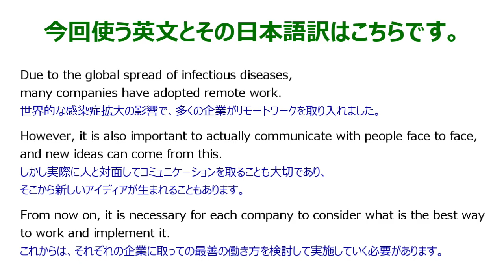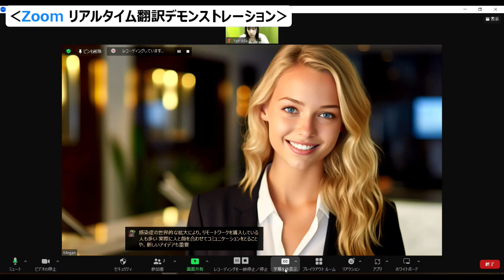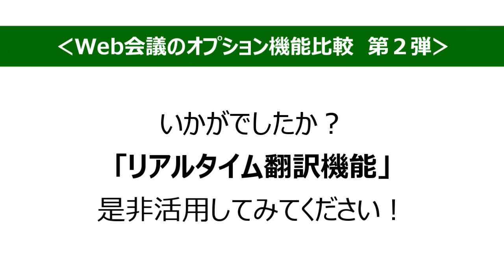【Web会議比較②】リアルタイム翻訳機能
Webex、Zoom、Microsoft Teams 3つのWeb会議サービスで、「リアルタイム翻訳」機能（英語→日本語）の、使用方法や精度を比較してみました。

字幕の設定方法はこちらの動画で解説しております。